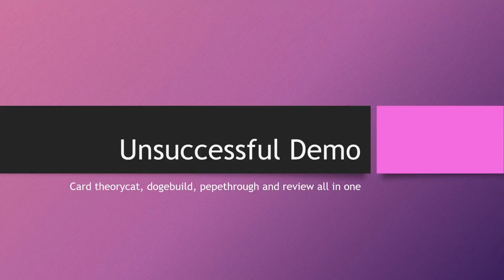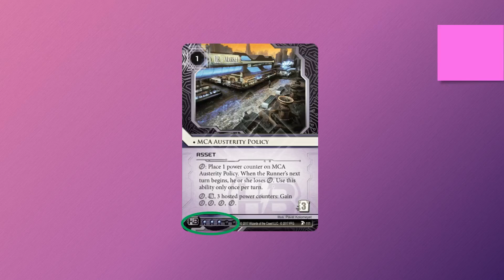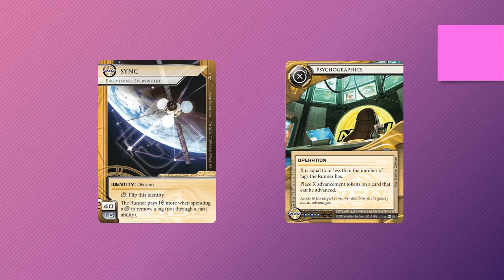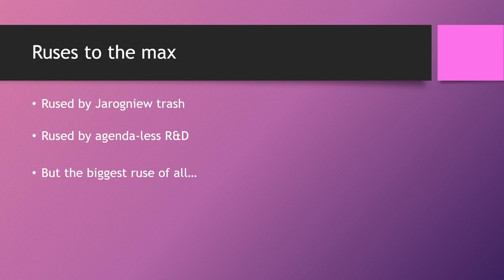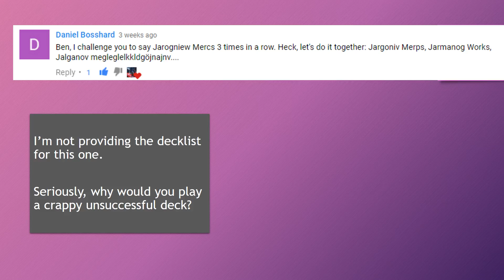[Unsuccessful Demo] MCA Austerity Policy